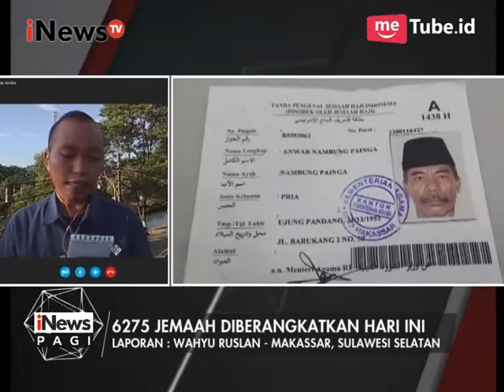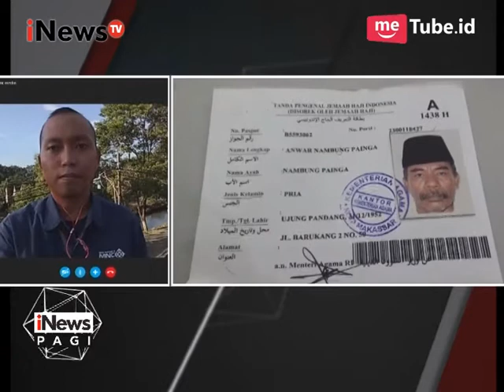Informasi Terkini Langsung dari Embarkasi Makassar - iNews Pagi 08/08